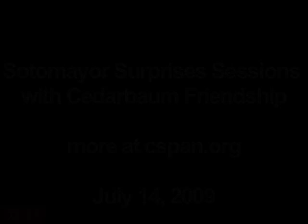Sotomayor Surprises Sessions with Cedarbaum Friendship